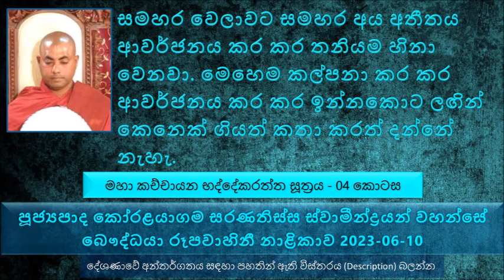සමහර වෙලාවට සමහර අය අතීතය ආවර්ජනය කර කර තනියම හිනා වෙනවා 2023-06-10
Maha Kachchayana Bhadekaraththa Sutta Explanation - part 04
මහා කච්චායන භද්දේකරත්ත සූත්‍රය - 04 කොටස
මෙතක් සාරාංශය කෙටියෙන්
මේ  ලෝකයේ කරන්න බැරි වැඩ ගැන කතා කරනකොට අපි කියනවා පිරිමියෙක් කාන්තාවක් කරන්නත් කාන්තාවක් පුරුෂයෙක් කරන්නත් අමාරුයි කියල.
මහා කච්චායන මහා රහතන් වහන්සේ ගැන වැරදි සිතුවිල්ලක් ඇති කරගත් සිටුවරයා කාන්තාවක් බවට පත්වුණ කථාව.
කෙටි ධර්ම දේශණා පැහැදිළි කරලා දේශණා කරන භික්ෂුන් වහන්සේලා අතර අගතැන්පත් තෙරුන් තමයි මහා කච්චායන මහා රහතන් වහන්සේ
මෙන්න මේ රූපය අතීතයේ මෙසේ තිබුණා. තමන් අතීතයේ දැකපු දේවල් ඇල්මක් කැමැත්තක් රාගයක් සහිතව ඒ  අතීත රූපයට අදාළ සිතුවිලි මතක් කරනවා.
89ක් චිත්තයන් ගැන නෙමෙයි මෙතන කතා කරන්නේ, මෙතන කතා කරන්නේ ලෝභ සිත් 8න් එකක් ගැන බව
අතීතයේ දැකපු දේවල් ගැන අකමැති තැන් ගොඩක් තිබෙන බව සඳහන් වෙනවා නේ.
අතීතයේ වෙච්ච දේවල් දැකපු දේවල් ගැන අපිට නොයෙක් අදහස් කතා කරන්න පුළුවන් කියන්න පුළුවන්.
කුඩා කාලය ගැන මතක තිබෙන තොරතුරු අපිට කෙනෙක් මේ මේ විදියට කියන්න පුළුවන්.
අතීතයේ විශේෂ සිදුවීම් ගැන අපි බොහොම කැමැත්තෙන් කතා කරනවා කියන්නේ අපි ලෝභ සහගත සිතින් තමයි මේ අවර්ජනය කර කර මතක් කරන්නේ.
විදර්ශනාව වඩනවා නම් කෙනෙක් ඒ කෙනාට මෙන්න මේ අතීතය ගැන හොඳට අවබෝධයෙන් දැනෙන බව සඳහන් වෙනවා
චන්ද රාග සහිත හිත අතීතය ආවර්ජනය කරලා ඒ පිළිබඳ සතුටු වෙනවා.
සමහර වෙලාවට සමහර අය  අතීතය ආවර්ජනය කර කර තනියම හිනා වෙනවා. මෙහෙම කල්පනා කර කර ආවර්ජනය කර කර ඉන්නකොට ලඟින් කෙනෙක් ගියත් කතා කරත් දන්නේ නැහැ.
අතීතයේ තිබුණ රස දැන් නැහැ. රස පොළව කෙමෙන් කෙමෙන් අඩු වෙලා අන්තිමට නැති වෙලා යන බව බුදුරජාණන් වහන්සේ වදාළ සේක.
ආයතන 12 ගැන හොඳට හිතන්න කියල සඳහන් වෙනවා